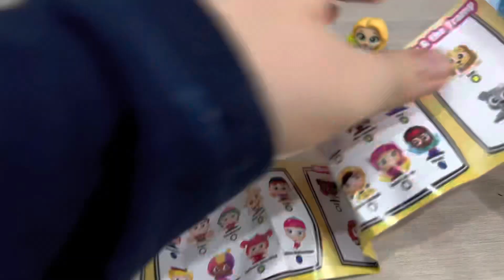Doorables seri 8 açılımı part2